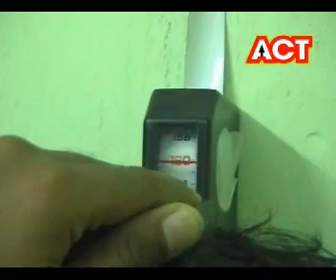Height increased by 1 cm in 10min after treatment with Nadipathy